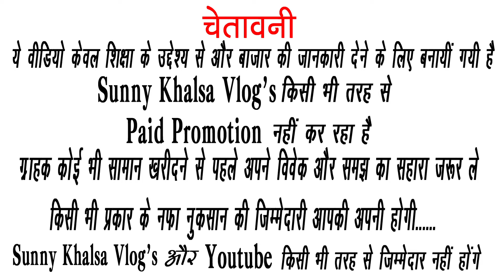Imported Kids Footwear | kid's shoes manufacture in Delhi | imported shoes मात्र 35 रु में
अपनी दुकान - शोरूम की वीडियो बनवाने के लिए सम्पर्क करें- 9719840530 (यह दुकान का नम्बर नहीं है )

- :- :- :-  :- :- :-  :- :- :-  चेतावनी  :- :- :- :- :- :-  :- :- :-  :- :- :-
               ग्राहक कोई भी सामान खरीदने से पहले अपने विवेक और समझ का सहारा जरूर ले, किसी भी प्रकार के नफा नुकसान की जिम्मेदारी आपकी अपनी होगी, SUNNY KHALSA VLOG'S और YouTube किसी भी तरह से जिम्मेदार नहीं होंगे, ..